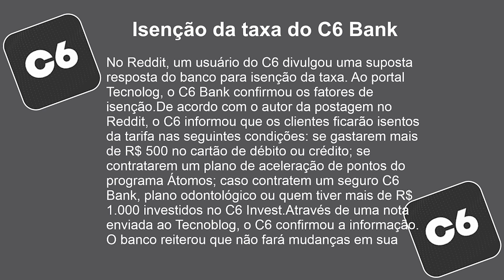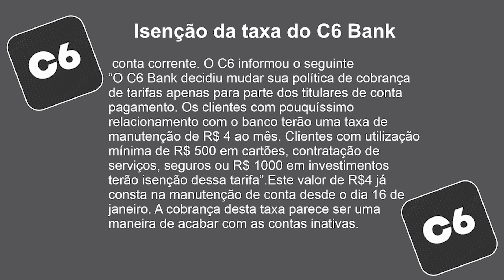FAZENDO ISSO EU NAO PRECISAREI PAGAR A TAXA DE MANUTENÇÂO DE CONTA DO C6 BANK CONFIRA!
RECARGA PAY

PICPAY

MEUS CANAIS

INVESTCARD+